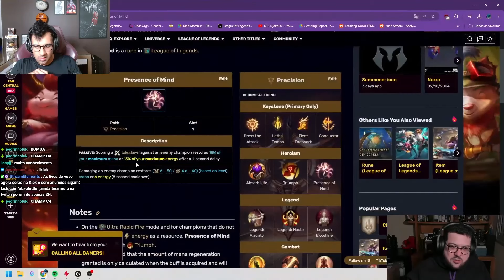🚨 AMBESSA - VAZARAM AS HABILIDADES DA NOVA CAMPEÃ DO LOL! ABSOLUT REAGE AO VÍDEO DO DJOKO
TÍTULO